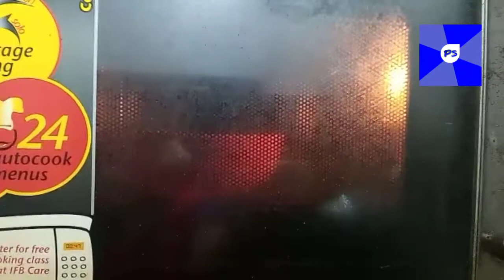Chocolate Fruit Cake || Chocolate Cake in Microwave in 4 Mins || Chocolate Cake in Lockdown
In this video, I share Chocolate Cake Recipe in Microwave in just 4 mins.